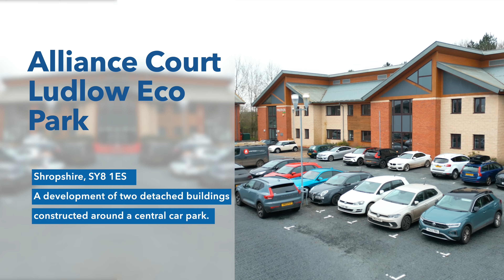Modern Office Space in Shropshire | Alliance Court, Ludlow Eco Park | Hurstwood Holdings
The property comprises a development of two detached office buildings constructed around a central car park.

Location:

Ludlow is a thriving, historic market town and the administrative centre for South Shropshire. It is a popular tourist destination, being situated on the edge of the Shropshire Hills Area of Outstanding Natural Beauty. The town has fine examples of architecture from the Medieval, Tudor and Georgian periods. Foremost among these buildings are Ludlow Castle and the Parish Church of St Laurence.

Ludlow Eco Park is situated just off the A49 bypass, approximately 1.6 km (1 mile) east of Ludlow town centre. The Park has been developed on environmental sustainability principles, with all buildings required to be constructed to BREEAM ‘Excellent’ standards – the building industry’s highest rating for environmental excellence in construction
- in order to reduce greenhouse gas emissions by 50%. The Park is a partnership scheme involving South Shropshire District Council, regional development agency Advantage West Midlands and the Rural Regeneration Zone.The Eco Park is also home to the Ludlow Park and Ride, providing easy, convenient and environmentally friendly access to Ludlow town centre.

The town is located approximately 68 km (42 miles) south-west of Birmingham, 48 km (30 miles) south of Shrewsbury, 53 km (33 miles) north-west of Worcester and 39 km (24 miles) north of Hereford.

The town benefits from good road communications being served by the A49 which connects with Shrewsbury to the north and Hereford to the south. The town is connected to the national railway network and Birmingham International Airport is approximately 90 km (56 miles) to the north-east.